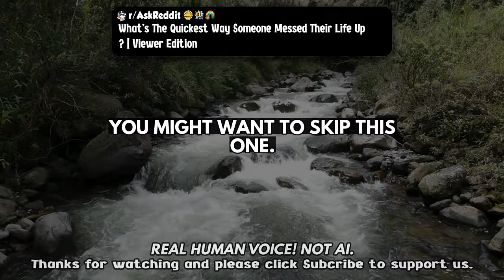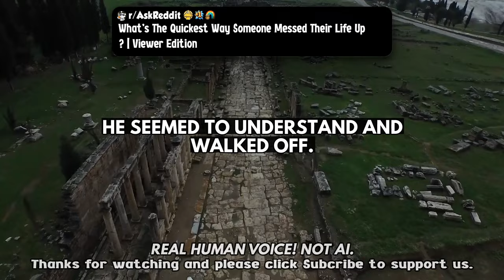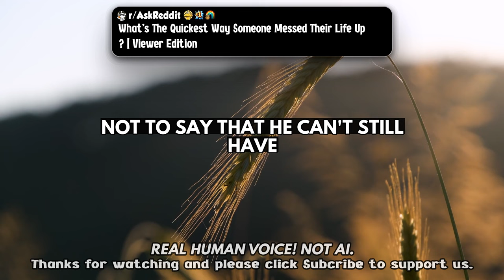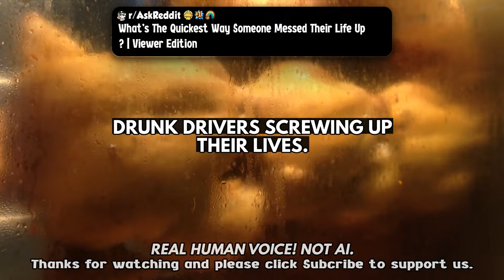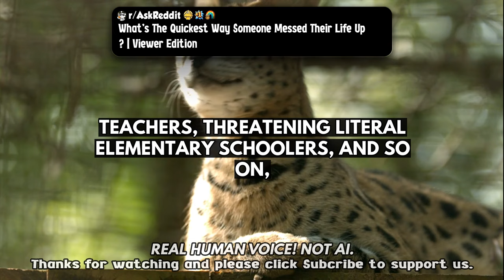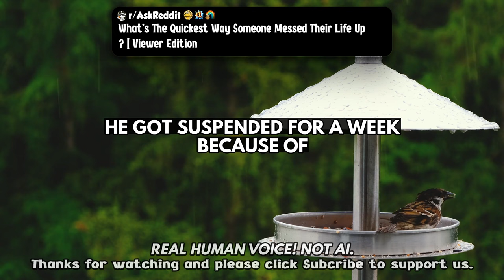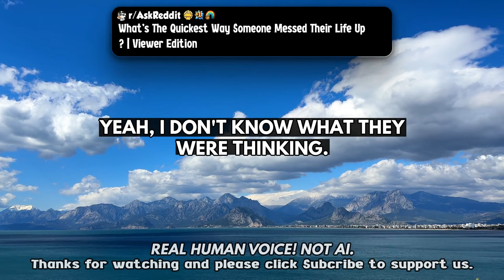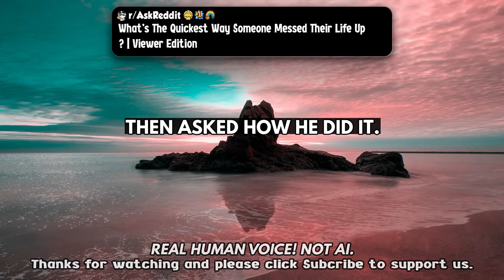r/AskReddit: "Rapid Spiral Downwards: Teen Captures Portrait of Addiction"